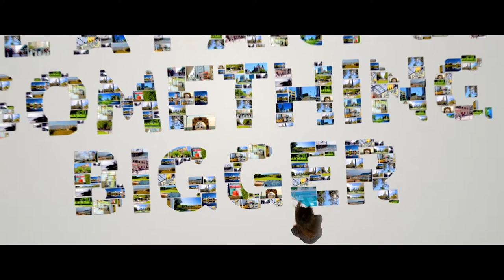Adelaide City Council Careers 30s